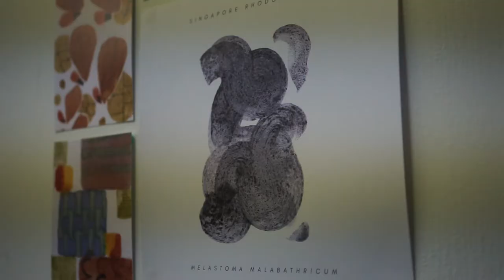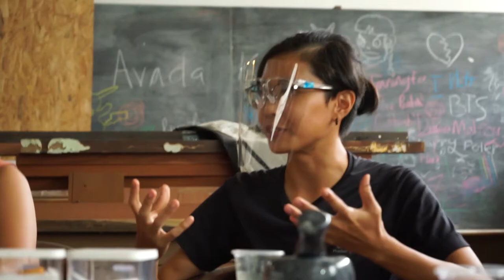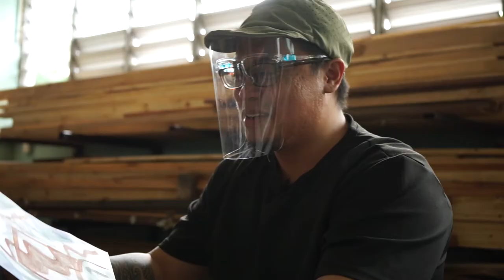Youth 4 Change | Wild Dot | A youth initiative to turn plants into paints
⚡ Ever wondered how to repurpose your food waste? Well, the talented duo behind Wild Dot has certainly done that - by turning plants into watercolour paints! See them grind and extract colours, and do some science ✨ magic. Let's go!

Welcome to Youth 4 Change - where we meet and greet young changemakers 🦸‍♀️🦸‍♂️ in the community. In this special 4-part series, we'll be speaking to changemakers in Singapore 🇸🇬 who have created change for a better world 🌏. Youth 4 Change was entirely produced and directed by our lovely interns (who are young changemakers themselves!) for Majulah's 10th Anniversary

Let's continue to majulah 〽️✊❤️